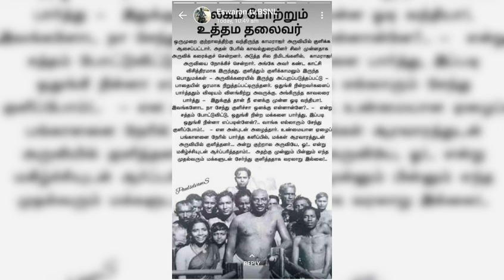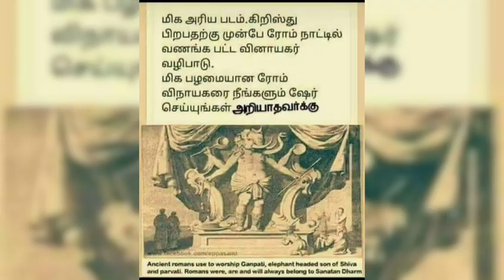Top Rare Photo From Indian History | HD Video | Historical Photos | Trending Video | Suresh Krishna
Top Rare Photo From Indian History | HD Video | Historical Photos | Trending Video

A rare photo that no one has seen

trending editing app
vn trending video
best Tamil editing app
how to make video in youtube
how to create video in youtube
Trending editing app
editing tutorial,
best Mobile App,
Tamil shorts trending
education shorts
editing shorts
shorts feeds
viral shorts
YouTube shorts
YouTube video
best video editing app
Shorts Tamil.Com
you tube Shorts download
Tamil shorts,
Shorts Tamil,
trending shorts,
viral shorts,
Shorts feeds,
Tamil what's app status,
love Shorts,
sad Shorts,
feeling shorts,
comedy shorts,
political Shorts,
cartoon Shorts,
editing shorts,
god shorts,
lord God,
hindhu god shorts,
Instagram reels,
old is gold
rare photos